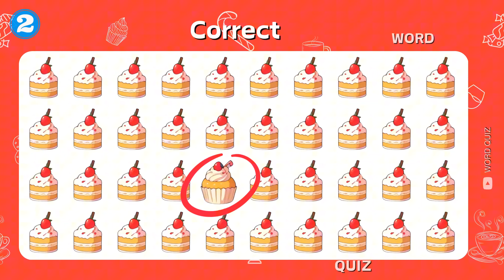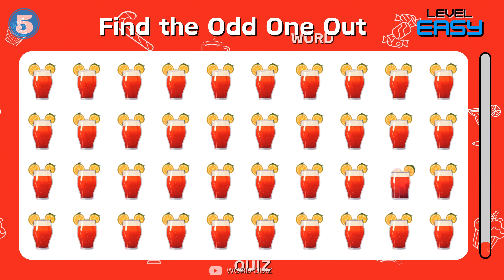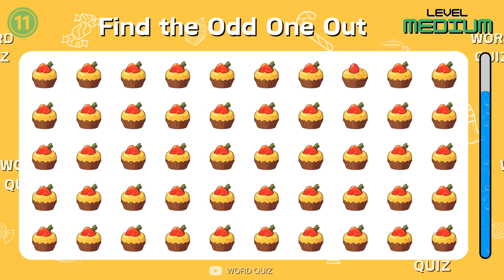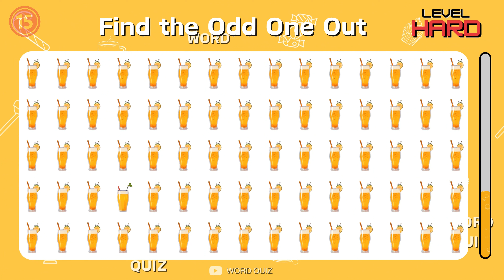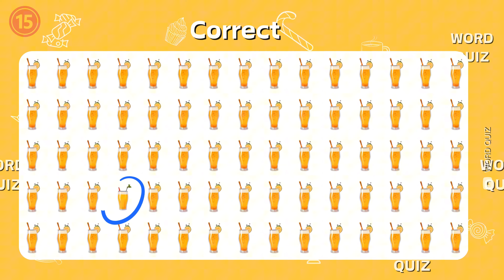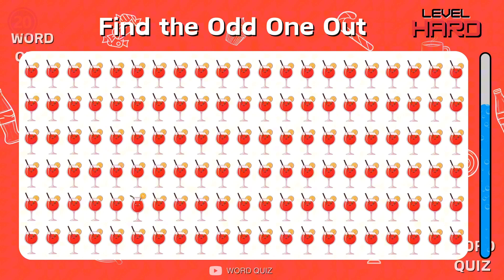Find the ODD One Out | Sweets & Drinks Emoji Quiz 🍧🥤 | Easy, Medium, Hard Levels 🆕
Find The Odd emoji out 👀 | Ultimate Emoji Puzzle sweets and drinks edition
Guess the sweets by emoji

Welcome to Word Quiz, the channel where you can test How Good Your eye sight with fun and challenging puzzles. In this video, we have a special game for you: Find the Odd Emoji Out. 🧐

You will see a group of emojis on the screen, and you have to find the one that does not belong to the group. You have 9 seconds to answer each question, and there are 20 questions in total. Can you find all the odd emojis out and score 100%? 🏆

This game is not only entertaining, but also educational. You will learn new words, meanings, and associations from the emojis. For example, do you know what 🍒🍓🍉🍍🍌 have in common? Or what 🐶🐱🐭🐹🐰 are called collectively? You will find out in this video. 🙌

And If you think a Quiz master You can Guess the word By emoji.

You can play our quiz challenge With your famyli and frinds And Upgrade your Knowledge.

So, are you ready to play Find the Odd Emoji Out? If you are, then hit the play button and let’s get started. 😊

Word Quiz
Find the odd one out sweets edition
Guess the sweet and drink by emoji
Find the odd drink emoji out
Quiz game
Emoji Quiz
Emoji challenge
Quiz challenge
Mixed Trivia